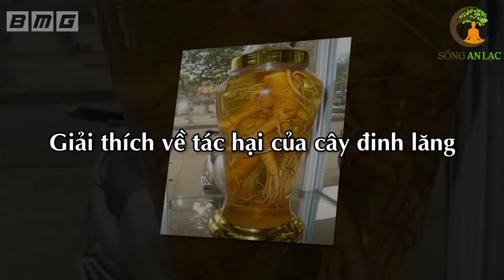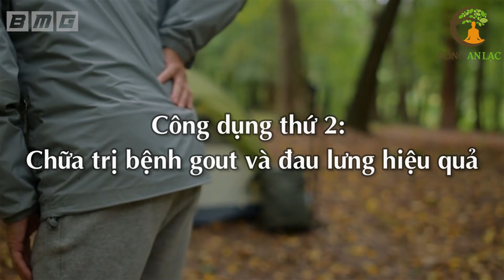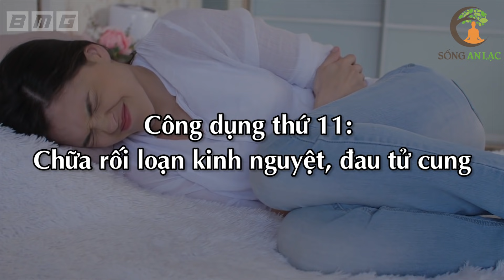Tưởng Lá Đinh Lăng Tốt AI NGỜ Uống Theo Cách Này, ĐỘC HƠN THUỐC CHUỘT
Tưởng Lá Đinh Lăng Tốt AI NGỜ Uống Theo Cách Này, ĐỘC HƠN THUỐC CHUỘT. Danh y Hải Thượng Lãn Ông gọi cây đinh lăng là nhân sâm của người nghèo. Bởi trong dân gian cây đinh lăng rất dễ trồng, dễ tìm thấy ở bất kỳ đâu. Tuy chỉ là một loại cây bình thường, nhưng đinh lăng lại có
rất nhiều tác dụng chữa bệnh cực tốt, được hàng loạt công trình nghiên cứu
chứng minh.
Với những tác dụng tuyệt vời mà loại cây này mang lại, hiện nay rất nhiều đồ
xô đi mua sử dụng mà không hề biết rằng, nếu dùng sai cách có thể dẫn đến
những tác hại ảnh hưởng nghiêm trọng đến sức khỏe, thậm chí là gây đột tử.
Và trong chương trình ngày hôm nay, chúng tôi sẽ chỉ ra cho quý vị những tác
hại nguy hiểm của cây đinh lăng, giúp quý vị thận trọng hơn khi sử dụng loại
cây này làm thuốc chữa bệnh hay bồi bổ sức khỏe. Mời quý vị cùng theo dõi!

# Danh sách video nhiều Hay Nhất nhất SAL:
1. 3 Thần Dược Nên Uống Buổi Sáng, 4 Độc Dược Dù Ngon Mấy Cũng Vứt Bỏ Cấm Uống
2. Nằm Ngủ Nghiêng Bên Phải 7 Tác Hại Kinh Khủng Này Sẽ Xảy Ra Trong Cơ Thể Bạn
3. 6 Cách Phục Hồi Lục Phủ Ngũ Tạng Trong 1 Ngày, Cơ Thể Trẻ Ra 10 Tuổi, Ai Biết Sớm Sẽ Sống Thọ
4. 60 Tuổi Vẫn Trẻ Đẹp Như Hoa Nhờ Ăn 6 Thứ Này Khỏi Cần Đi Làm Đẹp
5. 7 Món Ăn Sáng RẤT ĐỘC Già Hay Trẻ Cũng Tuyệt Đối Không Ăn, Ăn Vào Rất Hại Sức Khỏe
6. Uống MẬT ONG theo cách này bổ hơn 100 lần NHÂN SÂM rất tốt cho sức khỏe - Sống Khỏe
7. Giáo Sư Cảnh Báo Sai Lầm Ăn Rau Mùi Khiến Bạn Gần Nghĩa Địa Hơn Bao Giờ Hết
8. Đừng Tốn Tiền Tỷ Mua Thuốc Bổ, Ăn 4 Thứ Này Cả Đời Sống Khỏe Mạnh
9. Càng Già Sống Càng Khỏe Nếu Biết Tận Dụng 3 Giờ Vàng Này Mỗi Ngày
10. Uống Nước Thế Này Loại Bỏ Mọi Bệnh Tật, Bổ Gấp 100 Lần Nhân Sâm, Cực Tốt Cho Sức Khỏe